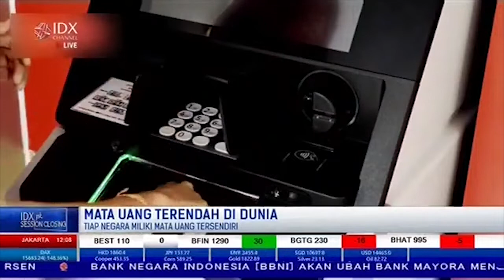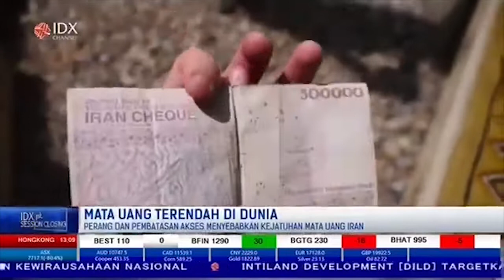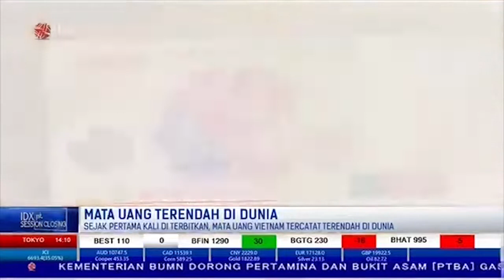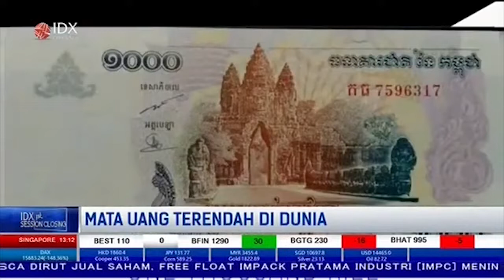Ini Daftar 6 Mata Uang Terendah di Dunia, Indonesia Masuk Daftar | 1ST SESSION